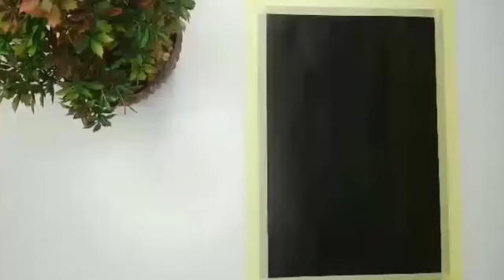Simple Easy Acrylic Beautiful Flower Painting | Demonstration | Beginners Flower Painting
Hi..!!😊
Today I am painting simple easy acrylic beautiful flower painting. Its easy technique for beginners.
I hope you all enjoy watching this video. Have a great day..!!🌞

             💮☘️💮My videos💮☘️💮

          🎨🖌️ Material Required🖌️🎨

🖌️Acrylic colors:-
🖌️White
🖌️Black
🖌️Red
🖌️Light Green
🖌️Yellow
🖌️ Orange

🙏Plz do share your feedback